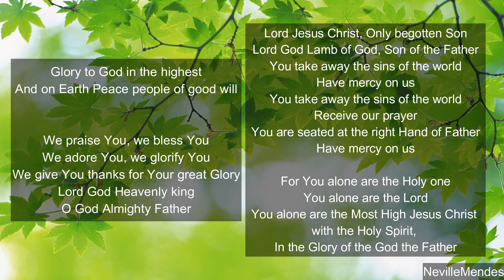Glory to God in the highest - Gloria hymn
NevilleMendes Style Category: Pop&Rock
Style: contemp Rock ballad
Tempo:113
Scale: F
Multipad: NA

God bless!